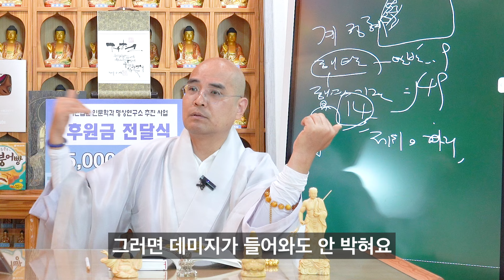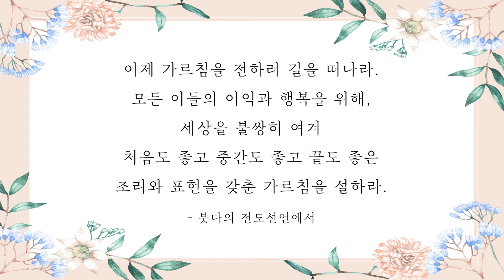정신에도 면역력이 있을까? - 강의맛집_부처님의 생애113